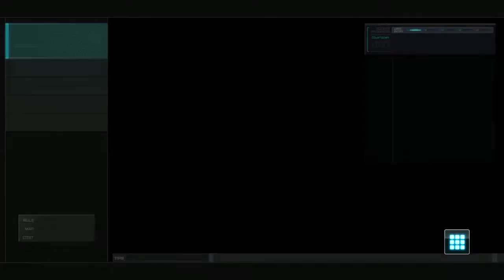1st but lost golden Zaku still got it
MOBILE SUIT GUNDAM BATTLE OPERATION 2